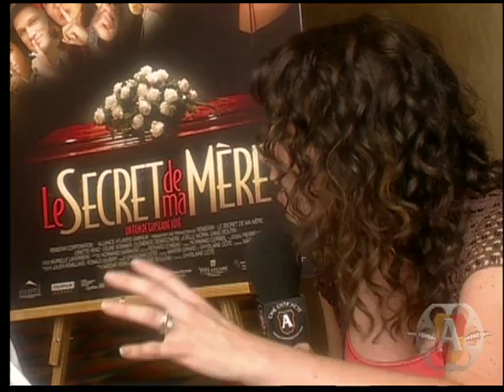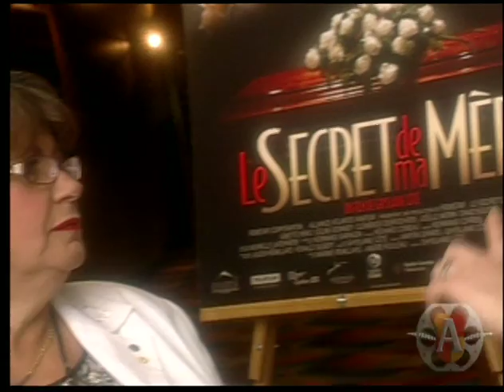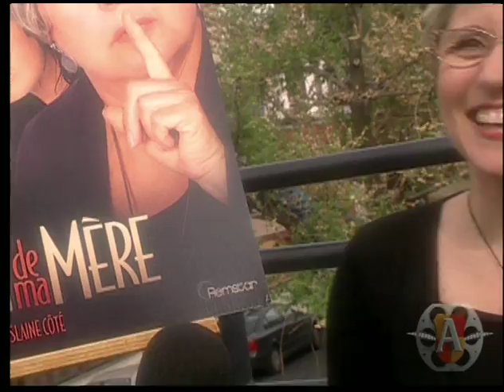Ciné Entracte le film: Le secret de ma mère Partie 2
Les Cinémas Ciné Entreprise est fier de vous présenter Ciné Entracte mettant en vedette le film: Le secret de ma mère. Avec la participation de Ghislaine Côté, Ginette Reno, Céline Bonnier, David Boutin, Joëlle Morin, Clémence Desrochers, Guy Thauvette, André Lachapelle et Bianca Gervais. N'oubliez pas de visiter notre site internet